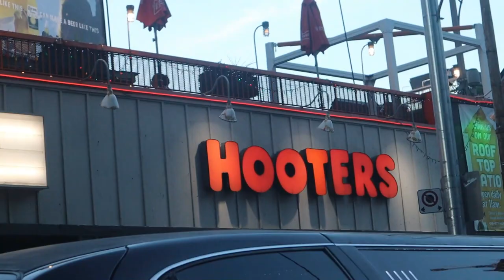VEGANDALE 2022 | health is wealth, new friends, gym rat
Hey everyone I'm Carel, known as "Miss Kabamba" on this channel. I love creating content on art, hair, beauty, fashion, lifestyle, and animation. CLICK THIS LINK TO SEE MORE OF MY CREATIONS .
ART BUSINESS
for original art, prints, stickers, coloring book, and more check my to support a small black-owned art business, I also do commission work for custom paintings, digital art, video thumbnails, animated intros, edits for videos on Premiere Pro and Filmora, I appreciate you for supporting my art business and YouTube since there aren't many black female creators and animators on YouTube let's grow a community